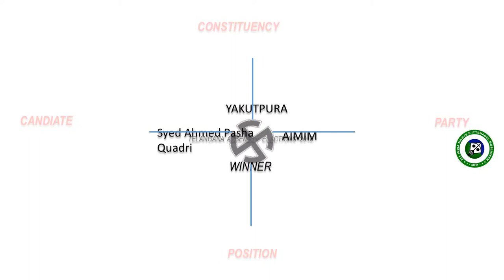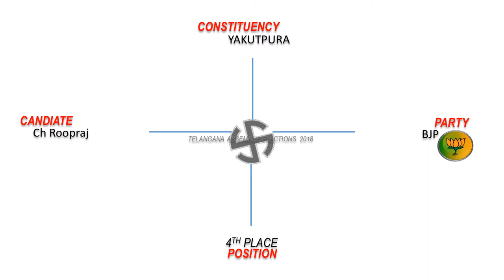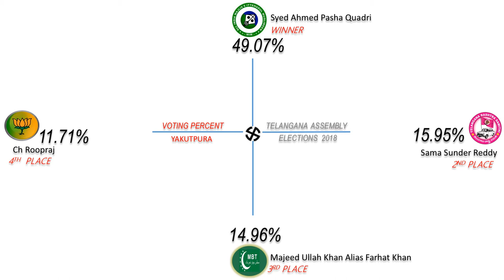YAKUTPURA Assembly Constituency